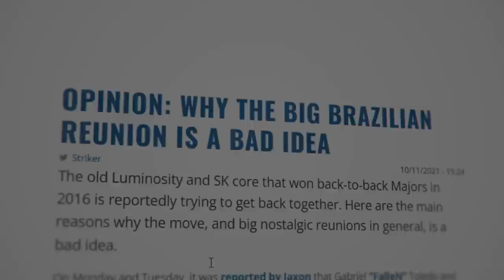IMPERIAL... Obrigado, apenas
A Imperial perdeu para Compenhage Flames e está eliminada no PGL MAJOR 2022 de CS:GO... Fer, FalleN, Boltz, VINI e FNX ficaram muito tristes